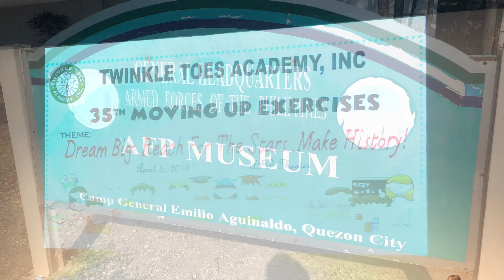Twinkle Toes 35th Moving Up 2019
Andrei Pre-kinder moving up exercise.